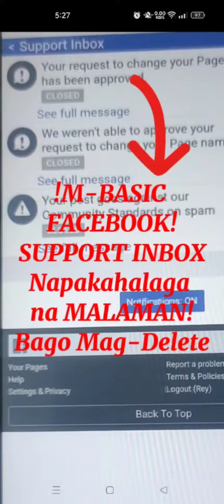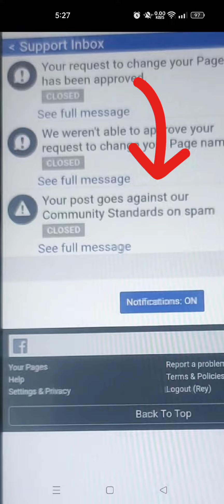BAGO MAG-DELETE NG VIDEOS NA MAY VIOLATION SA M-BASIC FACEBOOK DAPAT ALAM MO ITO!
BAGO MAG-DELETE NG VIDEOS NA MAY VIOLATION SA M-BASIC FACEBOOK DAPAT ALAM MO ITO @animetions_character